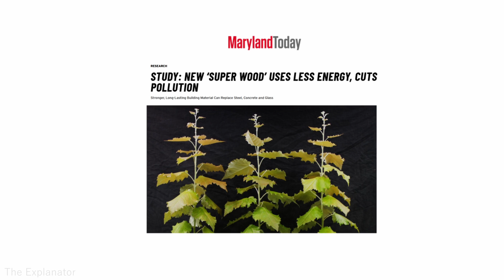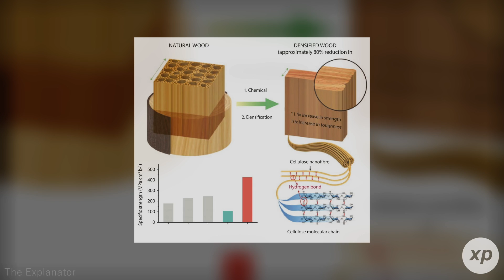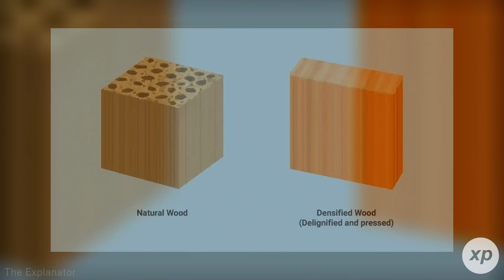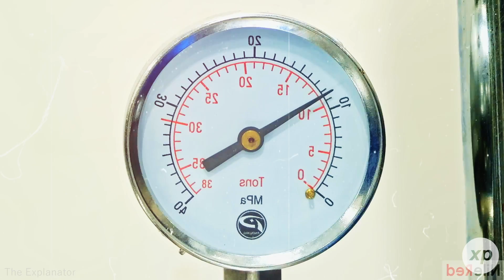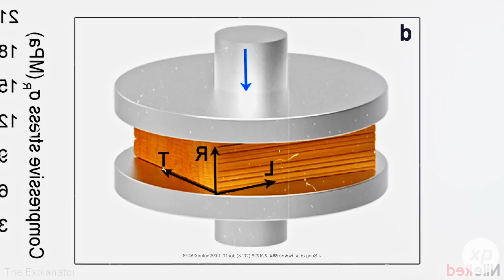Superwood Explained: The Miracle Material That Could Reshape Everything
Wood, rebuilt at the molecular scale. In this deep dive, we explain how “superwood” is made, why it can beat steel on strength-to-weight, and where it actually makes sense—from facades to vehicles to energy infrastructure. We also pull apart the sustainability math, the code hurdles, and the hype. By the end, you’ll know what’s real, what’s next, and what to watch.